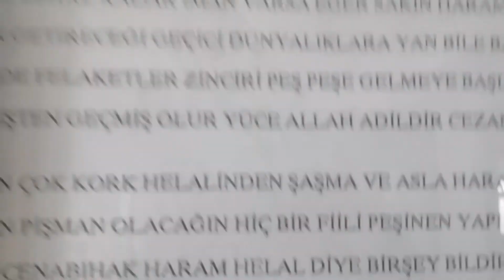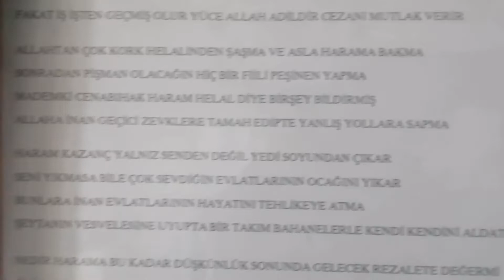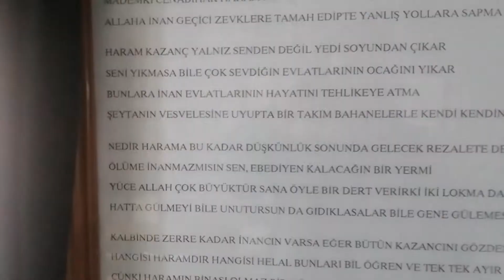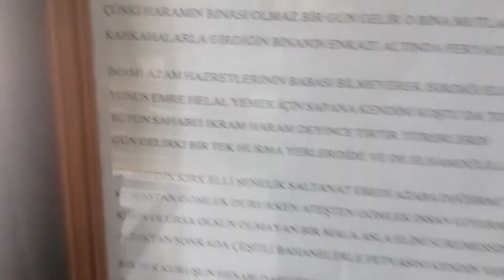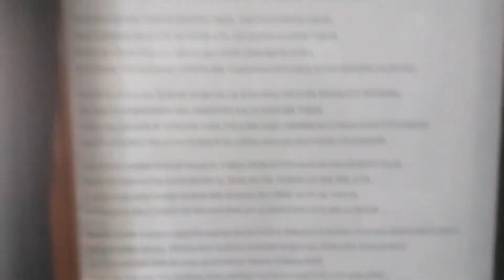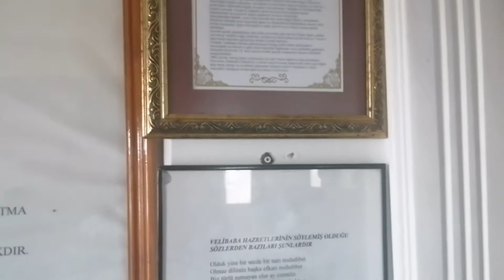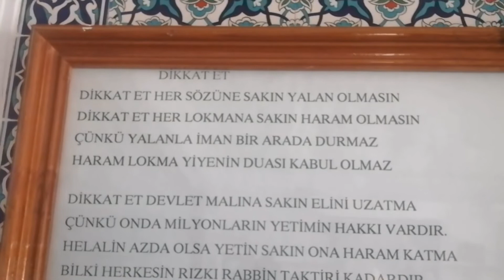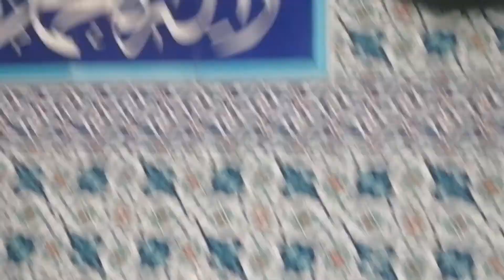motosikletli derviş Veli Baba Ziyareti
Yunus Emre hazretleri kendi tarlasını kendisi ekiyor.